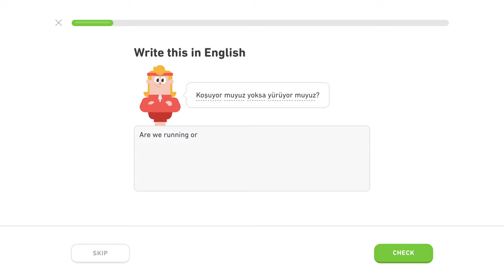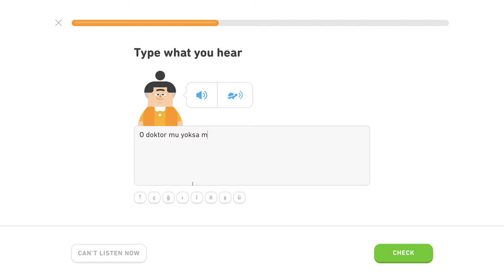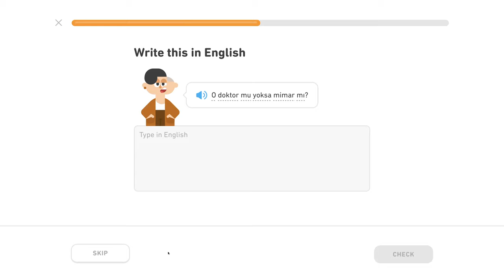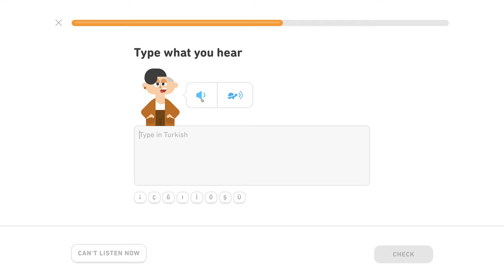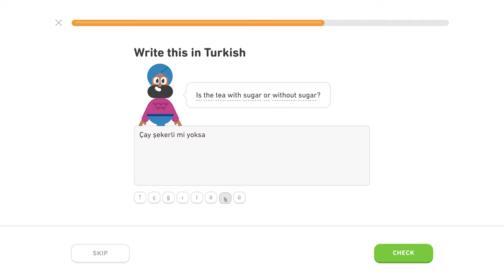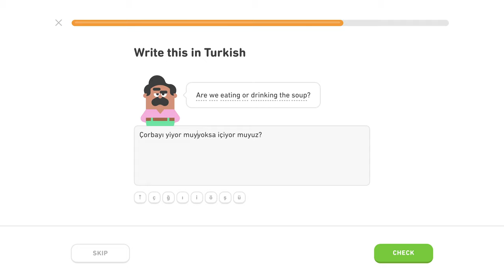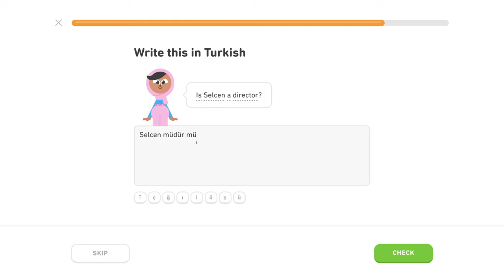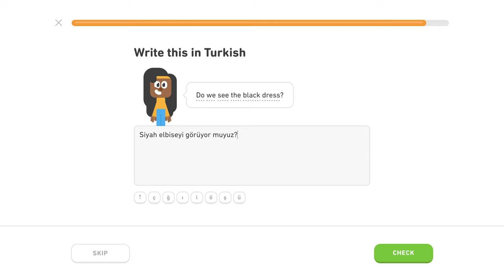🇹🇷 Otázky II - Level 4/5, lekcia 0/2 - Turecky s Yetim